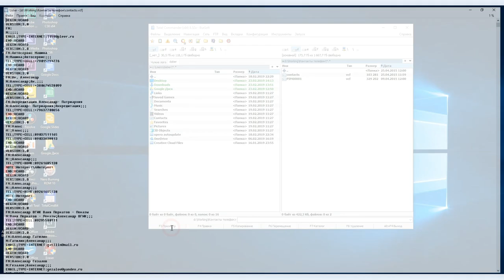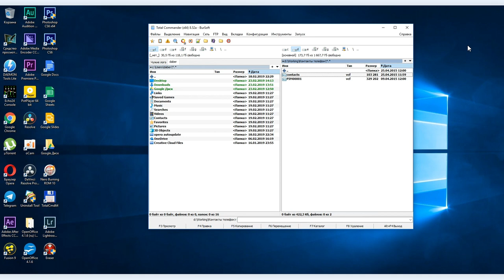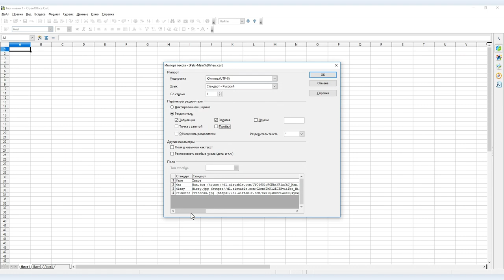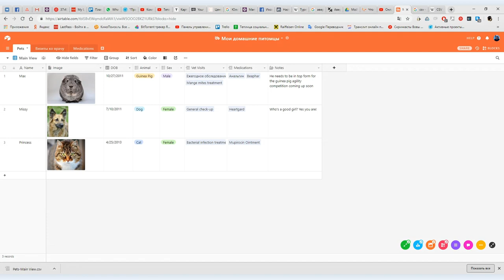Формат CSV: как создать файл CSV или открыть CSV в Excel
Формат CSV активно используется в сети для сохранения данных таблиц. На разных сайтах и в различных приложениях, где есть базы данных, можно встретить возможность сохранения файла в CSV, но при этом далеко не все знают, что это за формат и как его можно использовать в дальнейшем.

При этом сам по себе формат CSV предельно прост, оттого он и используется большинством сайтов, что из за своей простоты он совместим практически с любыми базами данных и приложениями. Один раз разобравшись с  CSV вы полюбите его навсегда. А разобраться вам поможет Вова Ломов, он же покажет, как отрыть файл  CSV в Excel, или создать собственный файл CSV.